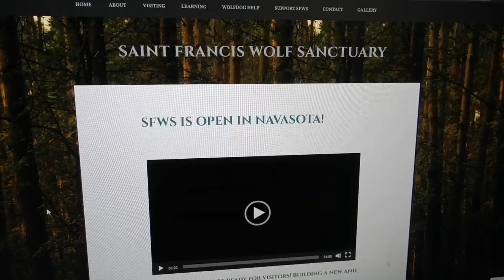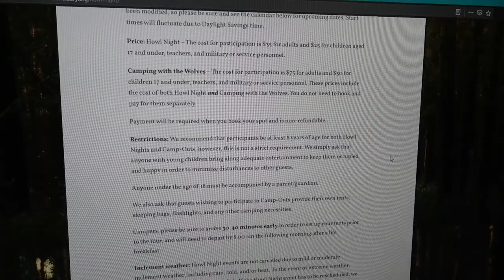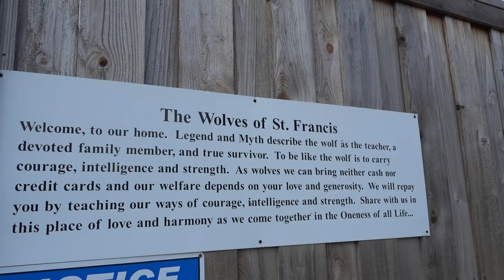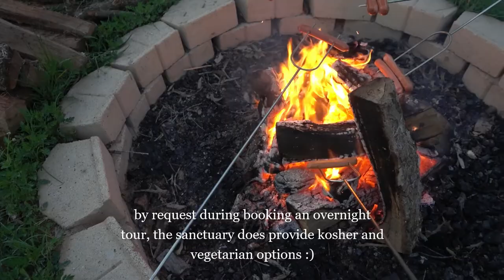Howl Night and Overnight Camping with Wolves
Saint Francis Wolf Sanctuary is a non-profit facility that provides rescued wolves and wolfdogs with a loving home and a second chance at life. Since they were born in captivity and habituated to humans from an early age, they can’t be released into the wild.

Follow on Instagram - tharveyart